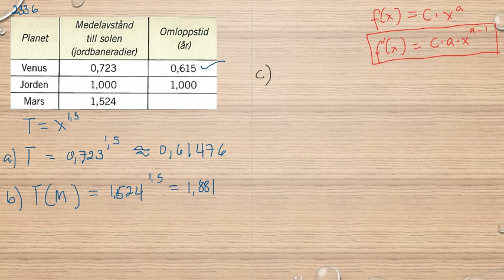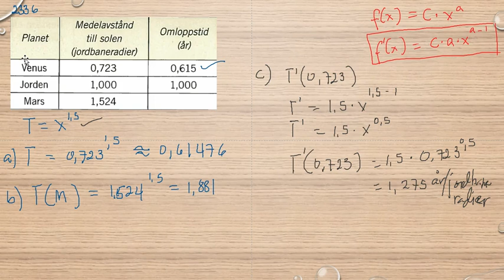Matematik 5000 Ma 3b Ma 3bc VUX Kapitel 2 Derivatan av Potensfunktioner 2336